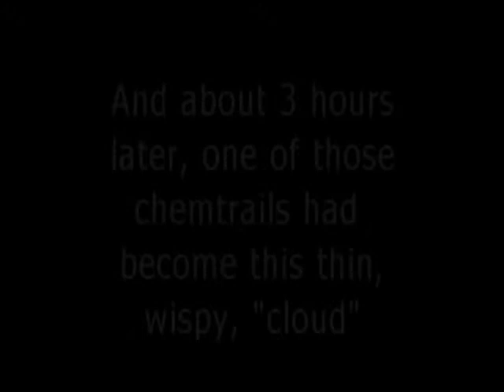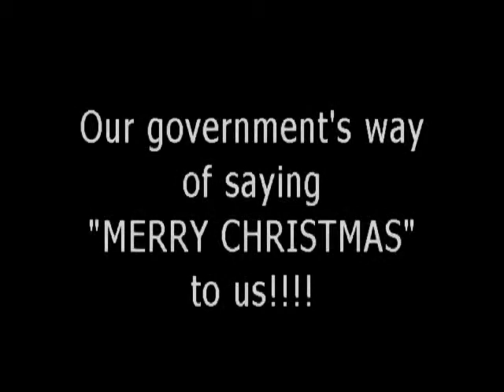20111225 USA Florida SW Chemtrails by larry1754